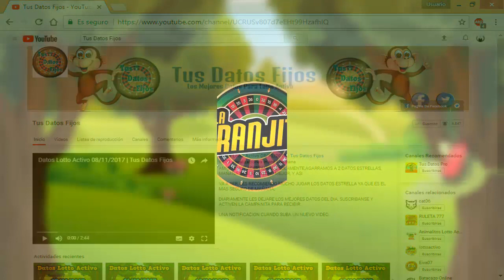LA GRANJITA | DATOS PARA HOY 06/06/2023 | Tus Datos Fijos 🎯🎯🎯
En nuestro canal encontrarás los datos más precisos para la lotería de animalitos de Lotto Activo, La Granjita y SelvaPlus.  Seguimos dándote los datos más fiables para que sigas ganando en La Granjita. En este canal, te presentamos nuestros 3 datos estrellas:

Recuerda que las horas que indicamos no pueden ser 100% seguras, así que toma tus previsiones. ¡No te pierdas nuestros próximos videos para más pronósticos y suerte en tus juegos!